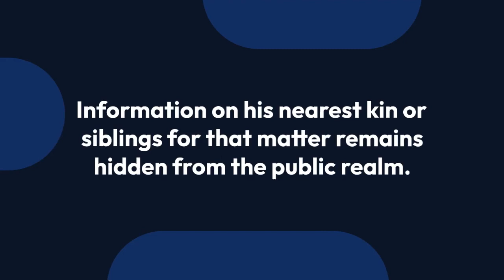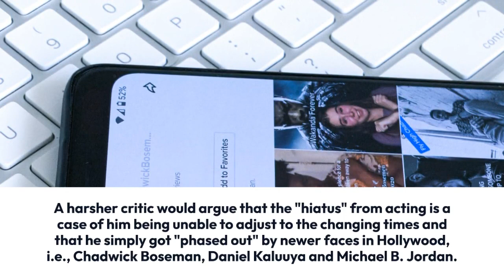Gabriel Casseus Wife, Parents, Net Worth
Long before Chadwick Boseman, Daniel Kaluuya and Michael B. Jordan became the go-to names for Hollywood producers looking for "African-American" actor, Gabriel Casseus along with Denzel Washington carried the torch as the leading "black man" in the film industry.

With the arrival of fresh faces, Gabriel's appearances on movies and TV shows over the years have undoubtedly dried up. So a question begs: Was his retirement intentional? Did he quit acting to focus on his life with girlfriend?